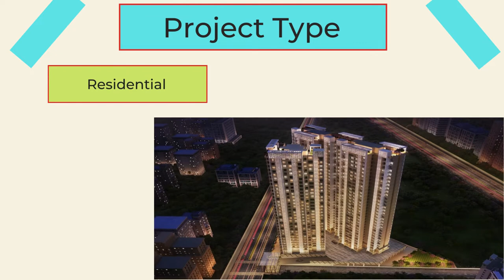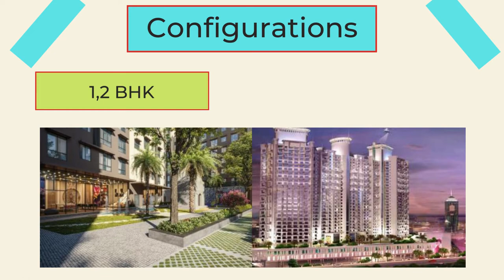Raunak Golden Ticket - The Key of Happiness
Are you going to buy a property in Kalyan, Mumbai? Raunak Golden Ticket is a highly demanding project in Kalyan, Mumbai. It is an under-construction residential project developed by the Raunak Group. Buy 1,2 BHK residential property at around 35 lakh.

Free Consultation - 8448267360